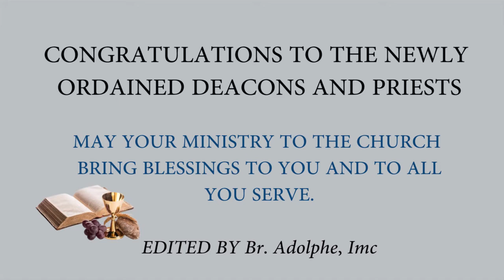DIACONATE & PRIESTLY ORDINATION OF CONSOLATA MISSIONARIES IN KISUMU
DIACONATE ORDINATION OF JEAN MAIE BAKONDA AND PRIESTLY ORDINATION OF DEAC. JULIUS MASERE, DEAC. ROMANUS SHEVEKA AND DEAC. FRANCIS OTIENO, IMC
DATE: 12/08/2021
VENUE: CONSOLATA SHRINE KISUMU